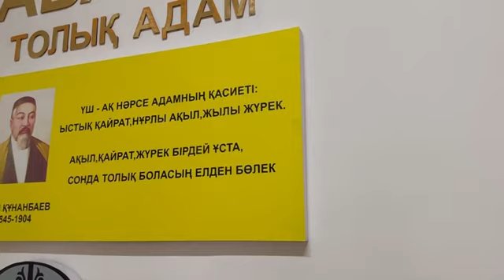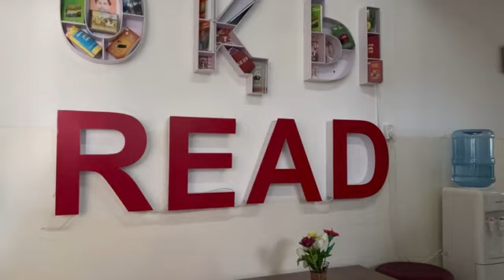Малаева Аида Багдатовна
Номинация: Мәдениетаралық сауаттылық
Бейнематериалдың атауы: «Why I am an English teacher...»
Бейнематериалдың қысқаша сипаттамасы: Бейнематериал ұстаз болудың құндылығы,  сонымен қатар оқушыларға білім беруде тілді ғана үйретпей, шетел мәдениеті мен салт- дәстүрін, наным- сенімін құрметтеу, Қазақстан мен шетел мәдениетінің ұқсастықтары мен ерекшеліктерін де таныстыра отырып, оқушыларды өз елін де , өзге елдің де мәдениеті мен тіліне құрметпен қарайтын азамат болуға үйрету.
Хэштегтер (тірек сөздер) Teacher, motivating, confidence, international relations, culture, unique history, tradition, hospitality, muslim, christian ,cuisine, values, country, respect.
Т.А.Ә.: Малаева Аида Багдатовна
Білім беру ұйымының атауы: «Жетісу облысы білім басқармасының Сарқан ауданы бойынша білім бөлімі» мемлекеттік мекемесінің «Абай атындағы мектеп-гимназиясы» коммуналдық мемлекеттік мекемесі
Білім беру ұйымының мекенжайы: Жетісу облысы, Сарқан қаласы, Абай Құнанбаев көшесі 85
Облыс: Жетісу
Аудан: Сарқан
Қала/ ауыл: Сарқан
«Өрлеу «БАҰО» АҚ филиалы «Өрлеу» БАҰО» АҚ «Алматы облысы бойынша КДИ» филиалының Жетісу облысы бойынша өкілдігі